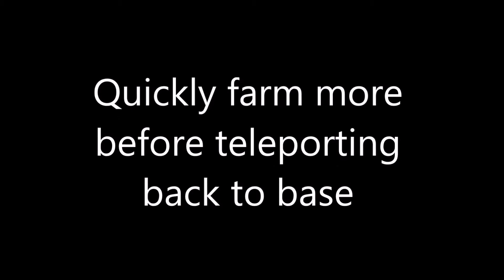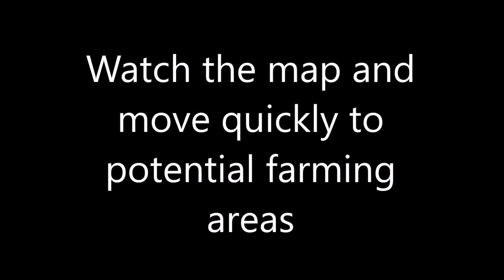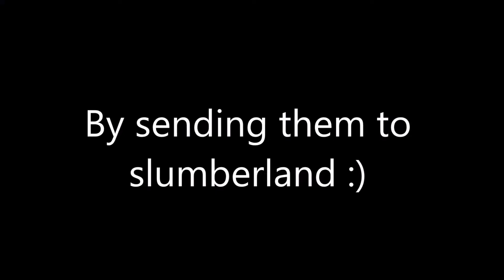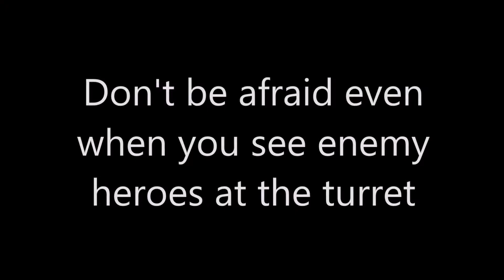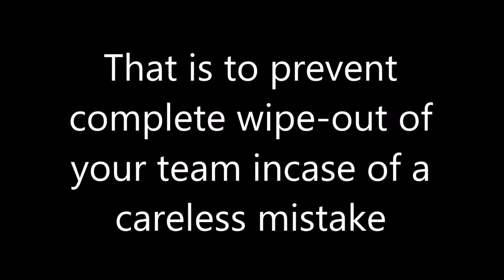Mobile Legends: Lapu Lapu Best Build? | Tips & Strategy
Check out this video for Mobile Legends Lapu Lapu Guide!
Is this Mobile Legends Lapu Lapu Best Item Build?

1) Magic Shoes
2) Berserker's Fury
3) Berserker's Fury
4) Berserker's Fury
5) Berserker's Fury
6) Malefic Roar

This build is what I think the best for Lapu Lapu but what do you think?

for a more in-depth explanation of my item choices.